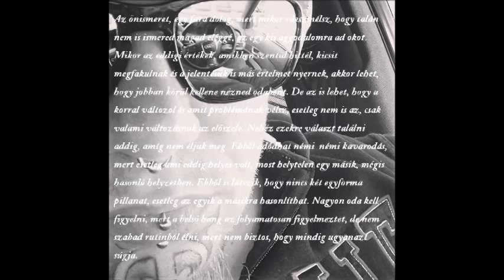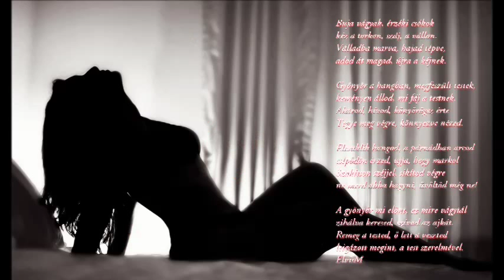Elvis Sopranos Aki másképp él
Napról napra egyre jobb vagyok
De jutalmat érte ritkábban kapok
De néha napján testem enni kér
Mástól függ a munkám mennyit ér

Aki másképp él
Nem érti hogy élek én
Aki másképp él
Nem tudja mit érzek én
Aki másképp él

Figyelj rám
Nincs a Földön igazság!

Napról napra gondtalanul él
Luxus ribanc hitelkártya pénz
Látványuk mélyen belém vág
Az ő életük egészen más világ